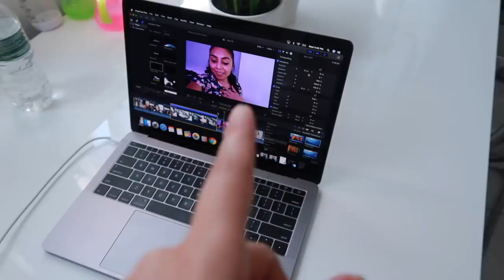Como nos animamos por el segundo?🤰🏻CONSEJOS + Kathy ya me deja hacer más 👏🏻❤️